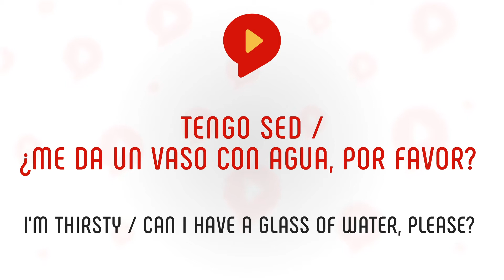17 Essential Phrases for Beginners Learning Spanish [SPANISH LESSON 6]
Learn the most important Spanish phrases for beginners that you will need every day! Start having your first simple conversations with Spanish natives speakers and impress them with all the Spanish chunks that you know already!

and sign up for a FREE Spanish training and FREE sample Spanish lessons.

0:00 Useful phrases for beginners
0:31 Chunks and what are they
1:28 Basic sentences in Spanish
1:40 Yo soy
1:48 No hablo español
2:12 Perdón, no entiendo
2:16 ¿Podría hablar más despacio por favor?
2:56 ¿Podría repetir eso por favor?
3:25 Habla español?
3:40 Estoy aprendiendo español
3:50 ¿Puedo utilizar un traductor?
4:01 Spanish phrases for rookie survival
4:04 ¿Pica?
4:44 ¿Me da un vaso con agua por favor?
5:11 ¿Dónde está el baño?
5:22 ¿Dónde está el hospital?
5:48 Difference between ¿Cuánto cuesta? And ¿Cuánto es?
7:20 FREE Spanish Lessons

VOCABULARY
Una por una - One by one
Yo soy de - I am from
No hablo español - I don’t speak Spanish
Telenovela - Soap Opera
Debo confesar - I must confess
¿Podría hablar más despacio, por favor? - Could you speak slower, please?
¿Podría repetir eso, por favor?
¿Habla inglés? Do you speak English
Estoy aprendiendo español - I’m learning Spanish
¿Puedo utilizar un traductor? - Can I use a translator?
¿Pica? ¿Esto pica? - Is this spicy?
Mal de Moctezuma - Moctezuma’s illness
Tengo sed - I’m thirsty
¿Me da un vaso con agua por favor? - Can I have a glass of water, please?
Sal- Salt
¿Dónde está el baño? - Where is the toilet/bathroom?
¿Dónde está el hospital? Where is the hospital?
Necesito un doctor - I need a doctor
¿Cuánto cuesta? - How much is it?
¿Cuánto es? - How much is it?
¿Qué hora es? - What time is it?
¿Qué día es hoy? - What day is today?
¿Cómo te llamas? -What's your name?

We have a whole series of Spanish_for_Beginners videos, so feel free to check out the other videos from the Spring Spanish teachers on our channel!

Want to get serious and take learning Spanish a step further?👨‍🎓👩‍🎓 We have a free Spanish training on our website where you'll discover the method we use in our Spring Spanish Academy to teach students to speak fluent Spanish.🥇 You also get some free Spanish lessons there! 🚀

🔹Step 2: Sign up for our free sample Spanish lessons
🔹Step 3: Learn to speak Spanish the Modern and Fun Way

These beginner videos are coming from our Spring Languages Academy. With us you learn a language the modern and fun way. Our programs are powered by the Conversation Based Chunking™ method, which helps you absorb language patterns so you can understand native speakers, have fluent sentences roll off the tongue and chat away. All in 15-20 minutes a day! 💪